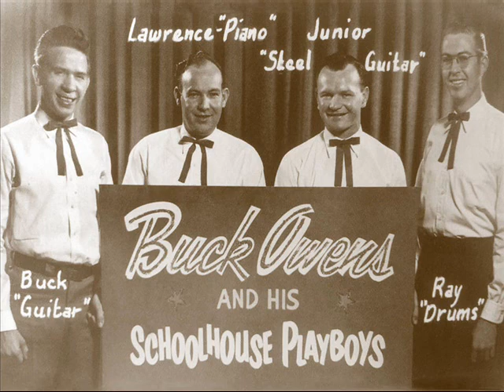Forrest Lee & Cleet Stewart with Buck Owens & His Country Music - When I Hold You - Chesterfield 353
Forrest Lee & Cleet Stewart with Buck Owens & His Country Music - When I Hold You - Chesterfield 353 A

This is Buck Owens first record from around early 1955. He doesn't sing on it, but him and his band play the music.